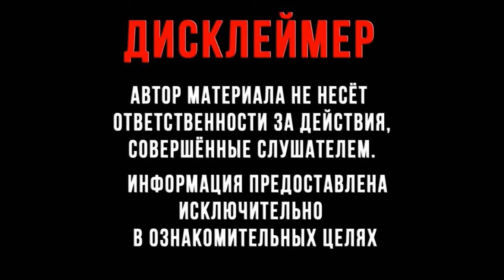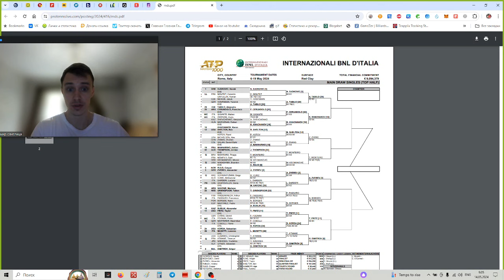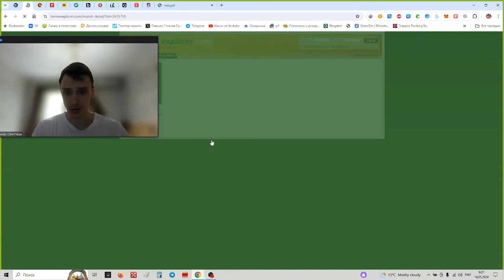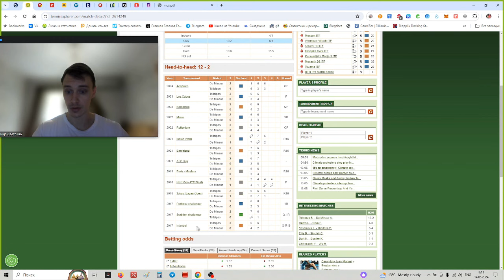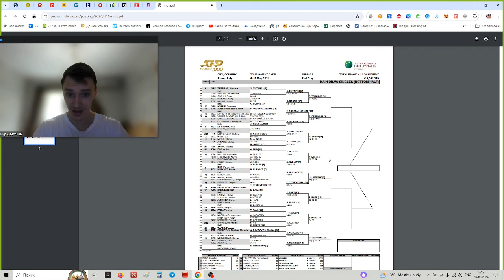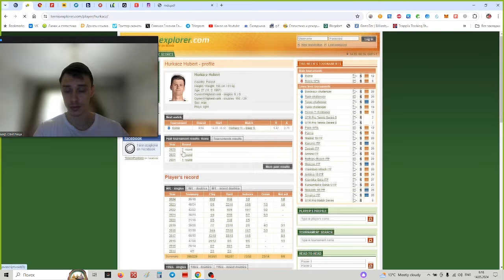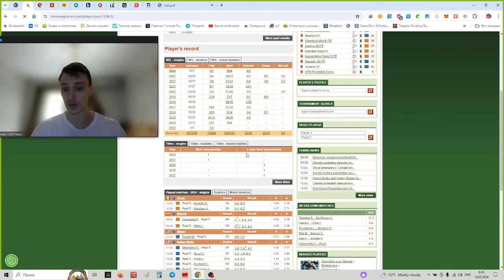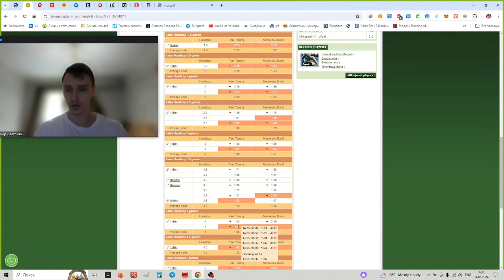Мастерс в Риме-2024. Обзор Матчей Четвёртого Круга. Табило - Хачанов, Пол - Медведев